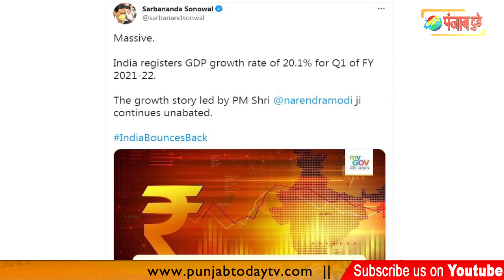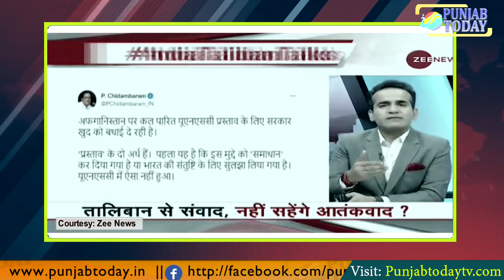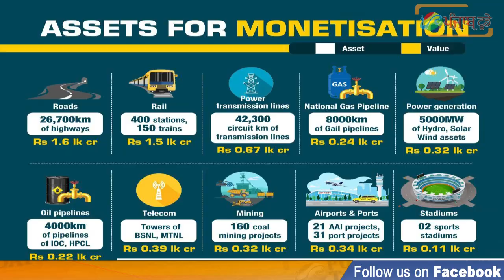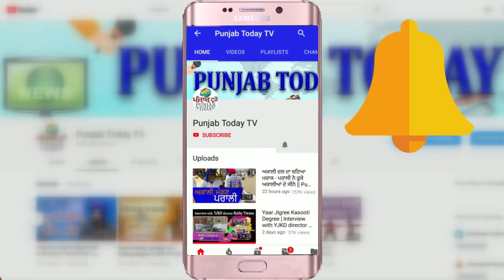गैस के बढ़े दाम: गोदी मीडिया का किधर है ध्यान? Real vs Godi Media | LPG Cylinder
गैस के बढ़े दाम: गोदी मीडिया का किधर है ध्यान? Real vs Godi Media | LPG Cylinder | Punjab Today TV